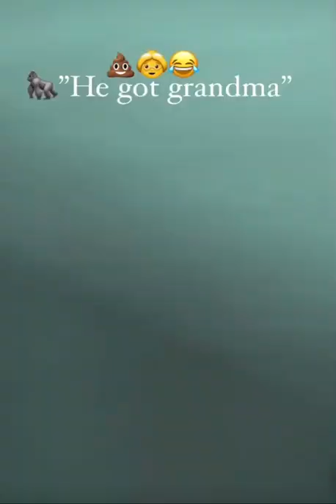Gorilla🦍 throws poop at grandma 👵 (for more funny content subscribe)